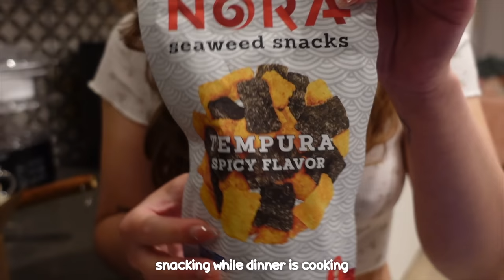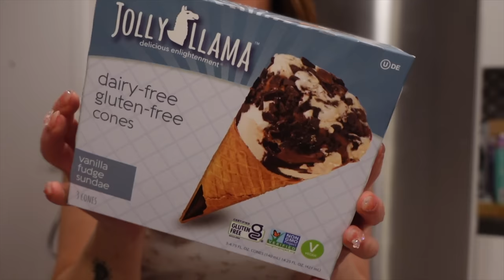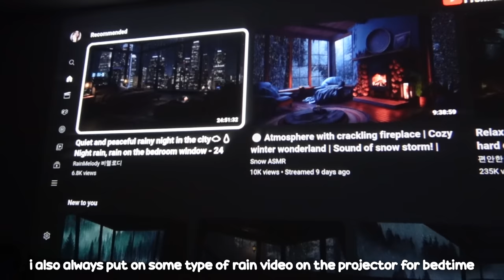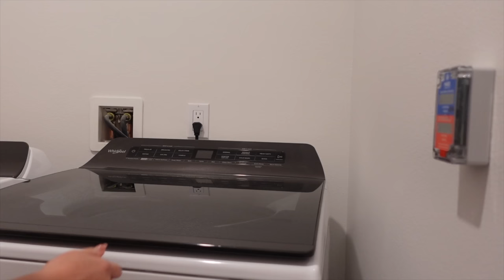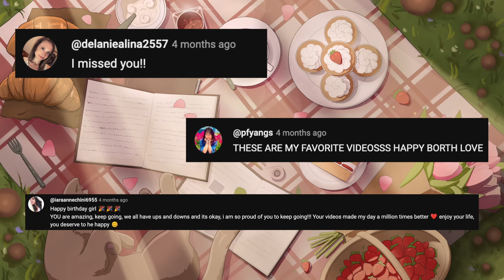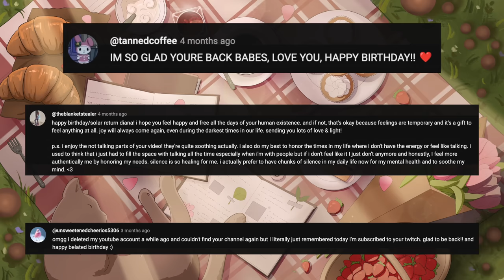a weekend in my life vlog: what i eat, therapy, skincare routine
i miss you guys so much.
hope all of you are well :,)

❀ amazon storefront

✧ social media ✧